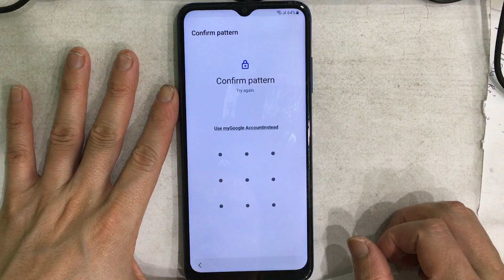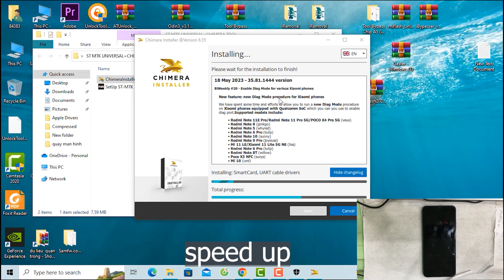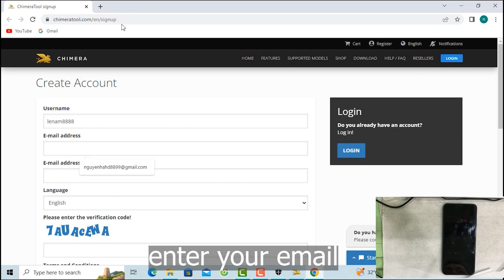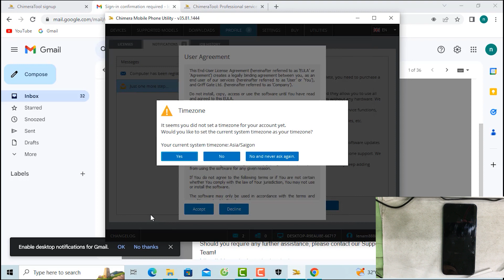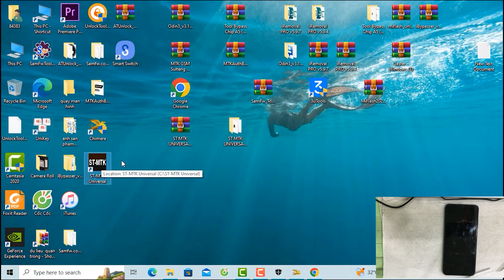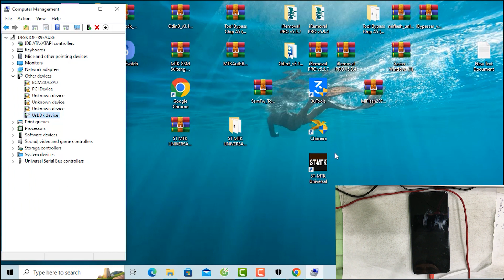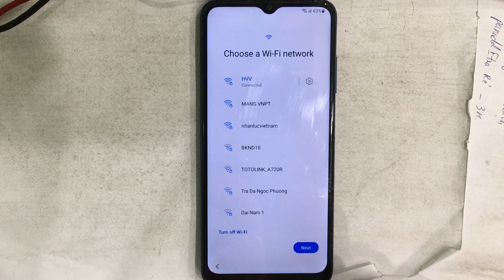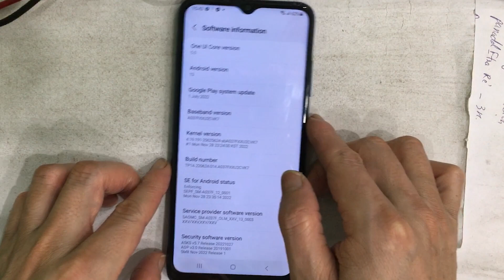FRP Bypass Google Account Lock Samsung A03s Android 13 TalkBack not working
Samsung Galaxy A03s (SM-A037F) Android 13 FRP Bypass/Google Account Lock Bypass TalkBack not working.